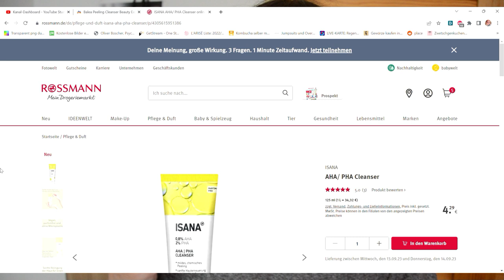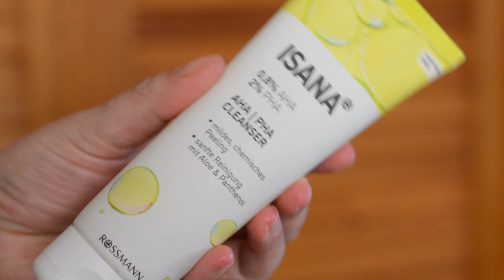Balea vs Isana AHA/PHA Cleanser